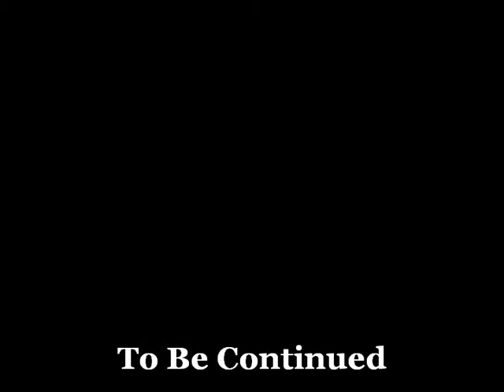Tempo Quattro Band - Mustang Sally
If you long for an unforgettable vacation or you need good music and a great atmosphere on special events such as: private parties, weddings, receptions ... you need us: Tempo Quattro Band! Our large and extremely varied repertoire, the long experience in entertainment business, are only a few guaranties for the best time of your life! The Band's web site, with more details, coming soon!